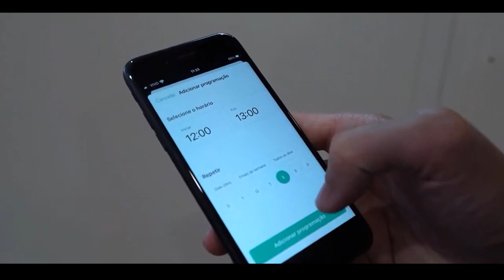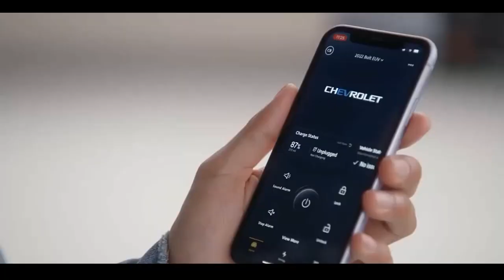CHEVROLET - Como recarregar a bateria de um veículo elétricos